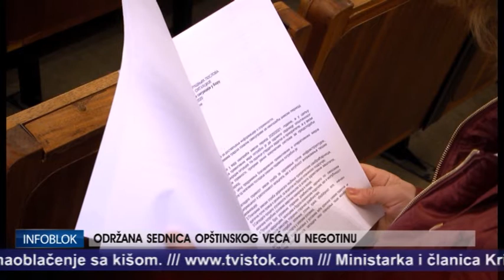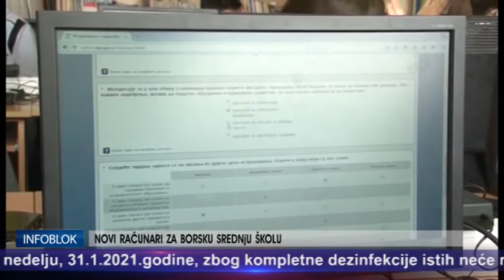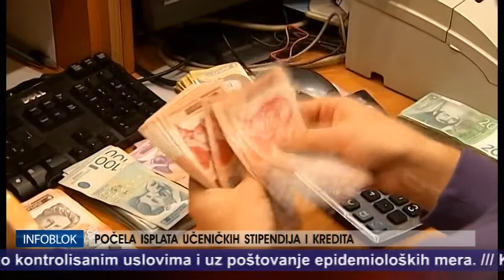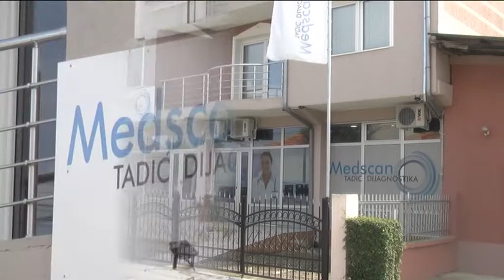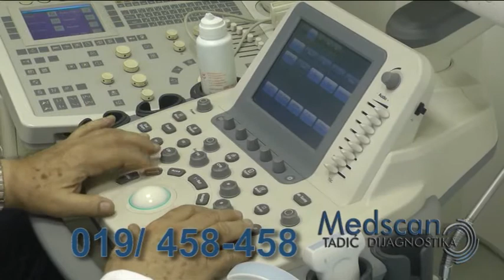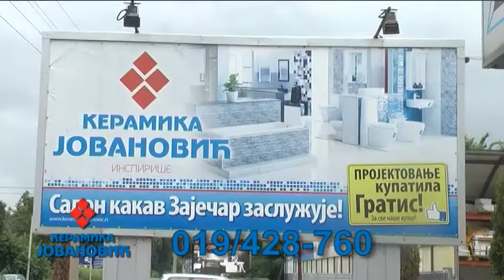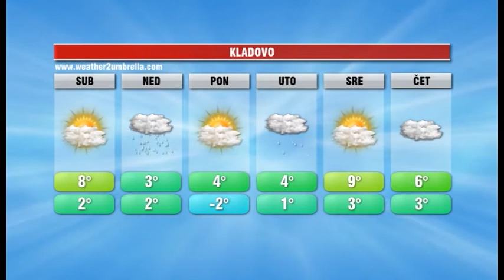INFOBLOK 29 1